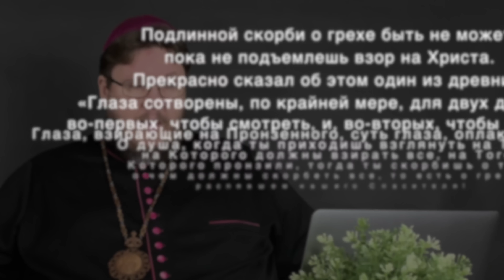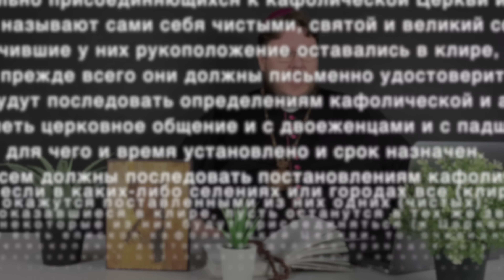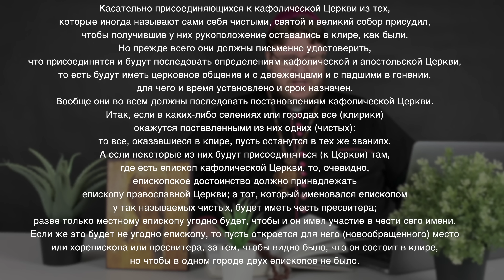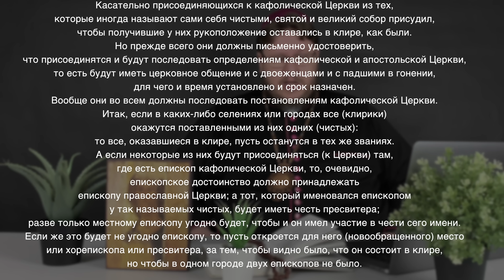Ортодоксия Онлайн-18. Ответы на комменты. «Малые» решения Соборов. Грешные клирики и еретики.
18 серия. Отвечаю на три важных коммента. Говорим о малоизвестных решениях Соборов на стыке ортодоксии и ортопраксии. Перекрещивать ли людей, крещённых грешными попами? Действенны ли таинства еретиков?

Помочь, поддержать служение, поблагодарить, пожертвовать можно тут:
Перевод на карту Альфа-Банка:
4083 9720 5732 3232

Перевод на карту Сбербанка:
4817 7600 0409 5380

ОСУЩЕСТВЛЯЕТСЯ ДЕЯТЕЛЬНОСТЬ

125363, МОСКВА, б-р ЯНА РАЙНИСА, д 1, пом 3.
Свидетельство о регистрации некоммерческой организации:
 Религиозная организация